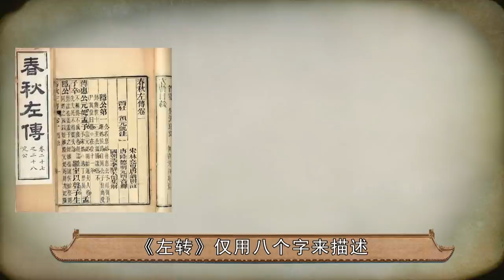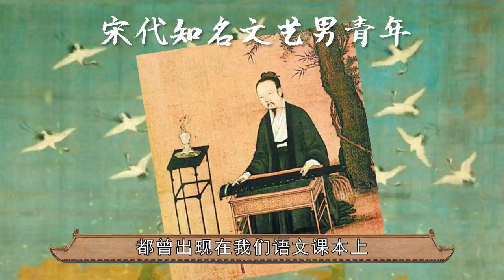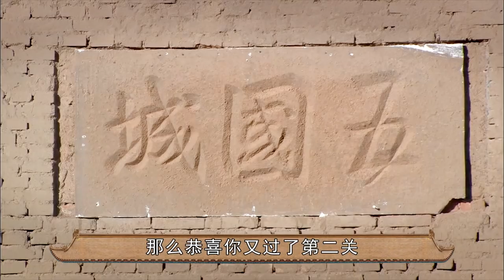当皇帝到底有多惨？齐国皇帝被扒皮，宋徽宗受辱致死，最惨是晋王【后宫冷婶儿】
我们制作的所有视频都是以电影或纪录片形式呈现的作品，绝对不包含成人内容！《後宮甄嬛傳》官方正版全集線上看請到GTV八大劇樂部 当皇帝能有多惨？冷婶儿带你大盘点~
NO.1 抽筋扒皮--齐湣王，齐国皇帝田地不关心百姓，还非常自大，国家败仗后溜到卫国，鲁国，邹国均被赶走，楚国派大将营救，这齐湣王却把自己作死了！
NO.2  掉厕所淹死的晋景公，上个厕所的功夫就挂了，可真是个笑话！
NO.3 活活饿死的梁武帝， 《琅琊榜》里可可爱爱的皇帝还记得嘛？年轻时治国有方，妥妥一个好皇帝，可年纪大了之后，就开始堕落，结果就被叛军给攻城了，逃到台城被断了水粮，然后活活饿死了！
NO.4 活活捂死--司马曜，东晋皇帝是历史上第一个被宫女活活捂死的皇帝！
NO.5 活活砸死--秦武王，看过《芈月传》的肯定知道，就是嬴荡，非常喜欢体育项目，在举鼎大赛中被砸死，可太冤了！
NO.6 窝囊致死--宋徽宗，历史上有名的靖康之变，金人进攻了宋朝，整个皇室被俘虏，活活被僵死在土坑里，还不能下葬！
当皇帝到底有多惨？齐国皇帝被扒皮，宋徽宗受辱致死，最惨是晋王！
经典清宫戏大揭秘系列~
皇帝的后宫比你想象的更精彩~